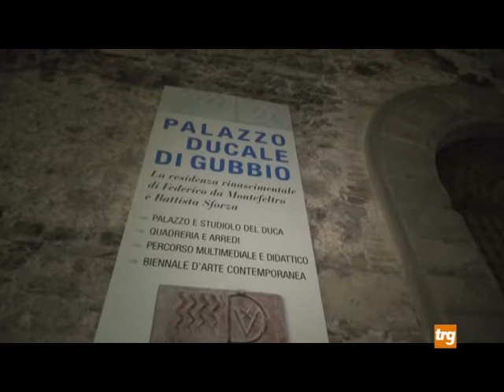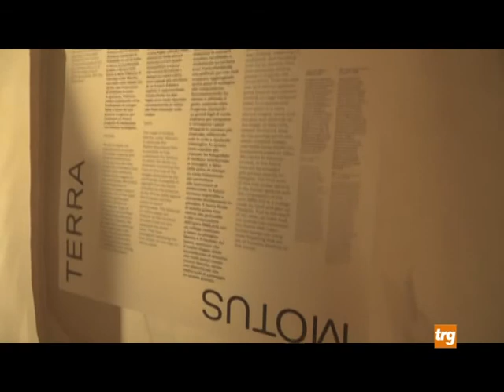mostra in bilico